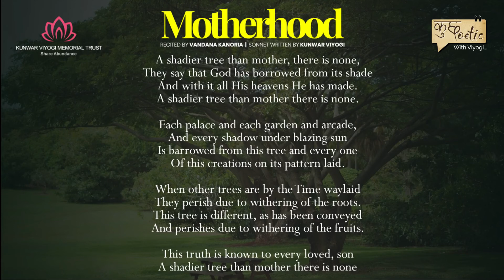Motherhood by Kunwar Viyogi: कुछ Poetic with Viyogi Ft. Vandana Kanoria Director, Kislaya Montessori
"All I Can Do" by Viyogi, ft Vandana Kanoria Director, Kislaya Montessori.

A shadier tree than mother, there is none,
They say that God has borrowed from its shade
And with it all His heavens He has made.

Each palace and each garden and arcade,
And every shadow under blazing sun
Is barrowed from this tree and every one
Of this creations on its pattern laid.

When other trees are by the Time waylaid
They perish due to withering of the roots.
This tree is different, as has been conveyed
And perishes due to withering of the fruits.

This truth is known to every loved, son